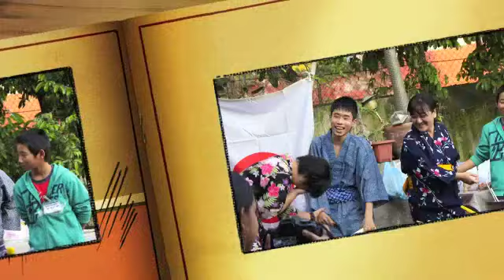Yuta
Yuta en mexico